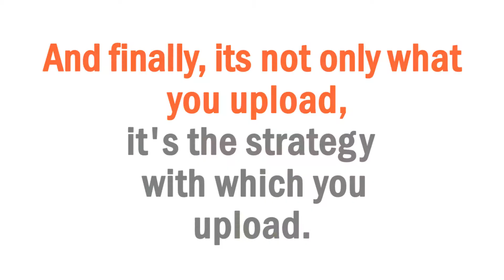Healthcare Showreel | Trueline Media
Trueline Media is a Corporate video production and marketing company striving to craft gripping videos like corporate films, product explainers, whiteboard videos, app previews, and video tutorials for different industries like manufacturing, hospitality, IT, and many other B2B and B2C businesses. We optimize and promote your videos on various channels for higher visibility.